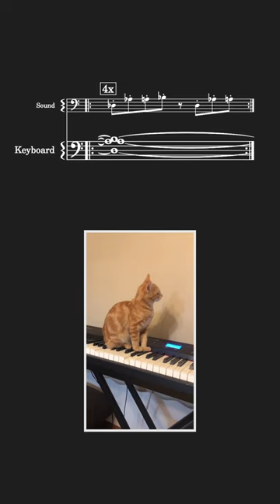Orange cat making orange cat type music transcription of @JulianSmithOfficial